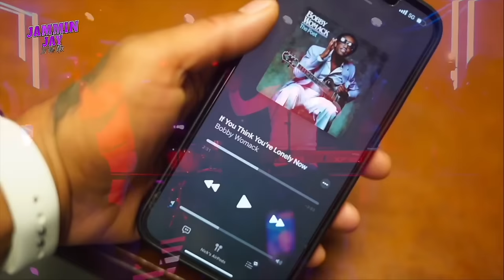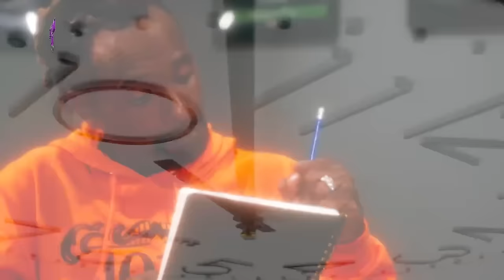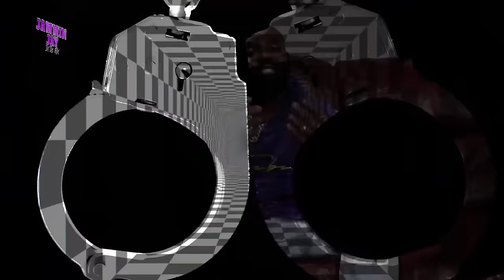Southern Soul #199 - TV #1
Introducing "Southern Soul #199" - The Ultimate Southern Soul Experience, Mixed by Jammin Jay!

🎶 Get ready to embark on a musical journey like no other as Jammin Jay takes you on a soulful ride through the heart of the South with "Southern Soul #198." This mixtape is a sizzling compilation of the hottest tracks from Southern Soul's finest artists, including King George, R. Kelly, Beyonce, and many more.

🌟 Jammin Jay, the mastermind behind this electrifying mix, has meticulously crafted a playlist that captures the essence of Southern Soul music, combining soulful melodies, heartfelt lyrics, and infectious rhythms. "Southern Soul #198" is a testament to the genre's rich heritage and its ever-evolving contemporary sound.

🔥 With each track seamlessly blended by Jammin Jay's expert hand, you'll find yourself grooving to the smooth and passionate tunes that define Southern Soul. Whether you're reminiscing about old love, celebrating new beginnings, or simply looking to get lost in the music, this mixtape has something for everyone.

🎉 Join the party and let "Southern Soul #198" be the soundtrack to your moments of soulful joy and reflection.

🎤 Don't miss out on this musical masterpiece – it's time to let the soul take over. 🕺💃🎶